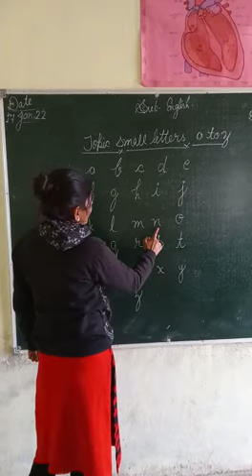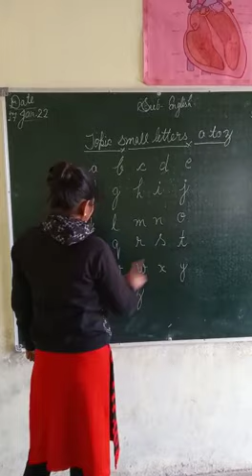N.C online classes R.C.L.M.C. school jiyorah barkhera Pilibhit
‏ویڈیو꧁༒𝕾𝖆𝖉𝖉𝖆𝖒 ᭄𝕳𝖚𝖘𝖆𝖎𝖓༒꧂ ﮐﯽ جانب ﺳﮯ